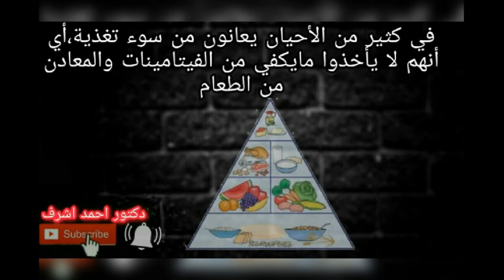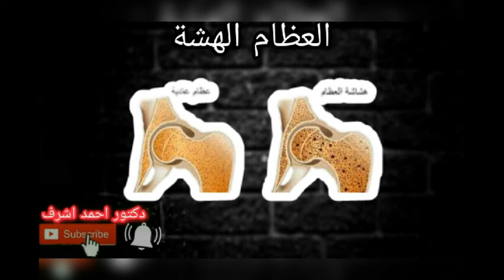النحافة ستقلب حياتك رأس علي عقب وانت لا تعلم | مخاطر استمرار النحافة وكيفية علاجها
النحافة الشديدة مرض يعاني منه الكثيرين وهذا الفيديو يشرح أضرار الوزن الناقص ويوضح أنواع النحافة ، يجب أن تعلم أن نحافة زائدة معني ذلك أنك ستصاب بأمراض خطيرة حافظ على نفسك أرجوك يوجد هناك فيديو آخر أستكمالي يوضح علاج النحافة المفرطة وايضا أسباب النحافة عند النساء